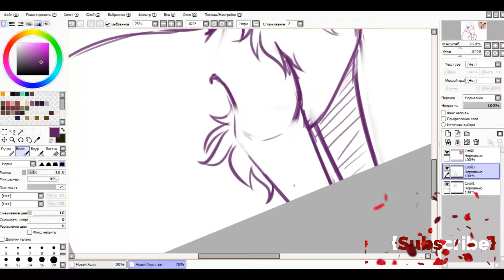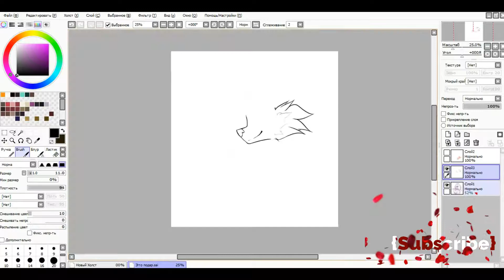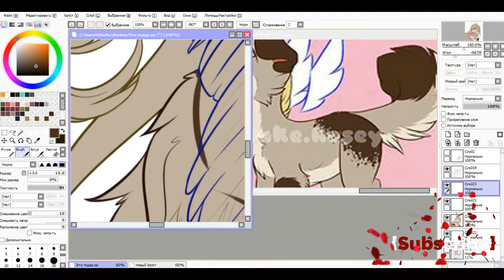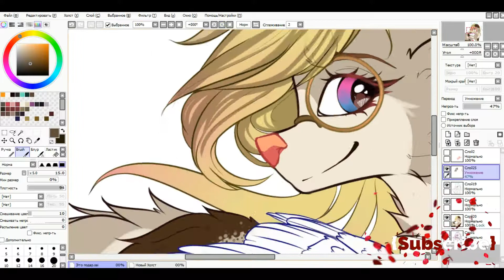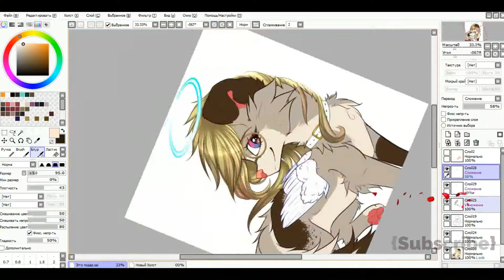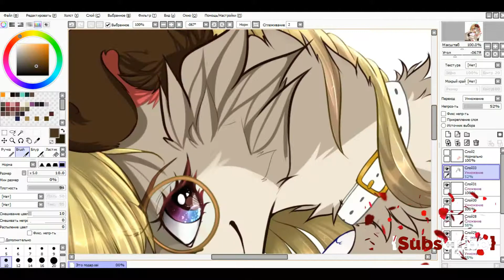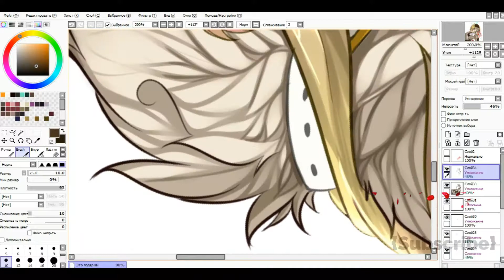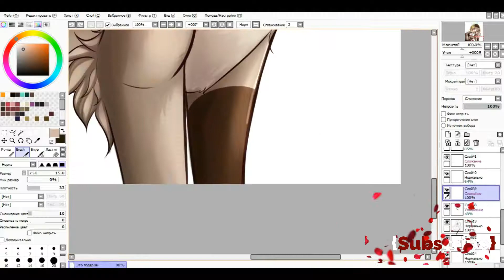Speed Paint #5 [ by Nikolka]